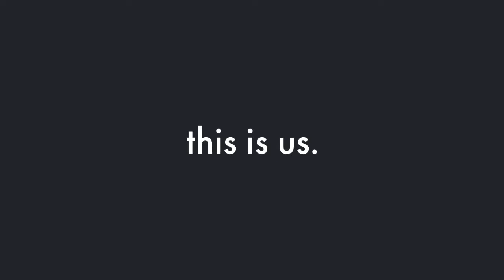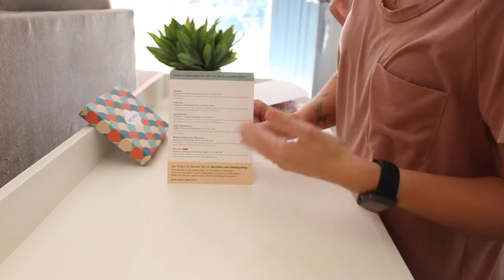why we left youtube?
why we have been MIA here!
Unboxing a BIRCHBOX this is the November 2017 box! If you seriously want any more info on any product comment and Ill reply!

*** WANT A POP TAG???***